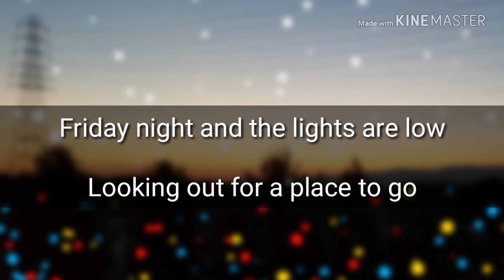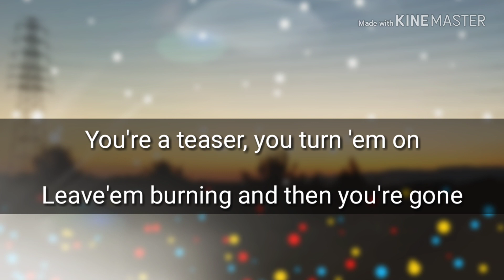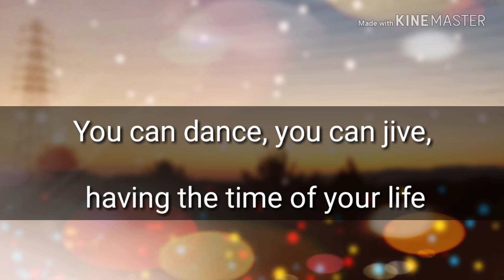【REMIX】ABBA Dancing Queen【cover】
Mamma Mia! Here We Go Againの公開日に合わせてアップロードしようかと思いましたが、今日はこの曲にまつわる思い出の日なので